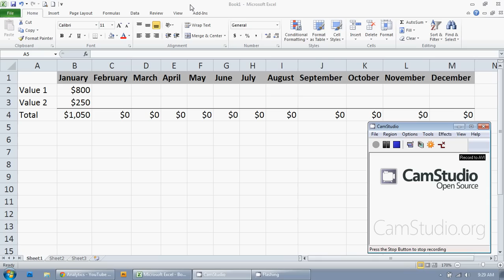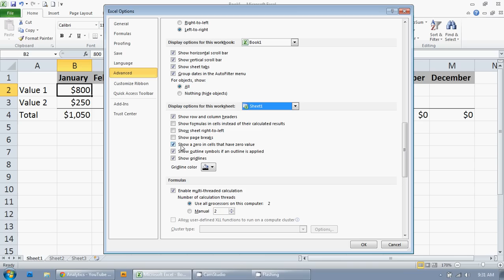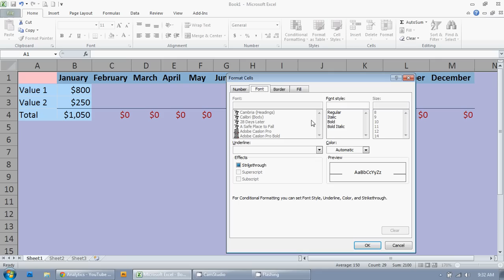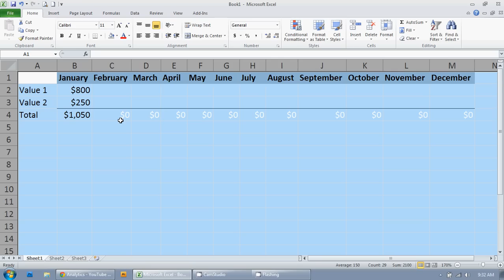How to Hide Zero Values in Excel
In this video tutorial, I show you two ways to hide zero values in Excel 2010. In my example, I have a worksheet with formulas to add two amounts that I will be adding to throughout the year. Since I don't want the zeros to appear in my worksheet, I try two different methods to hide them.

The first is by using Advanced Excel Options (File - Options - Advanced - Display Options for this Worksheet) and un-checking the "Show a zero in cells that have zero value" box.

The second method is by selecting the part or all of the worksheet to apply the formatting to and using Conditional Formatting (Home - Conditional Formatting - Highlight Cells Rules - Equal To) and formatting cells that are equal to 0 with custom formatting. In custom formatting, I change the font color to white. This changes all zero values to white so they are hidden from view and from printing.